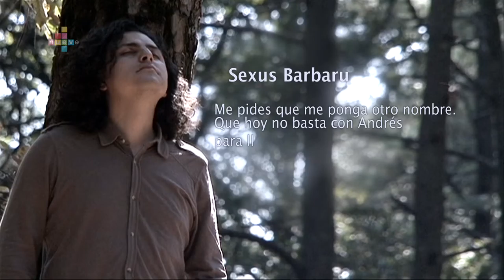ANDRES CISNEROS V1